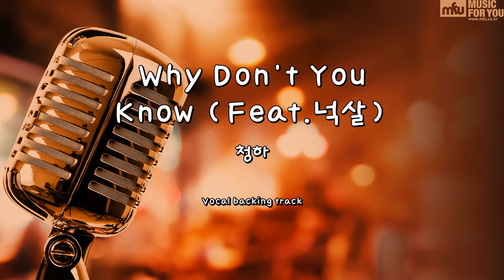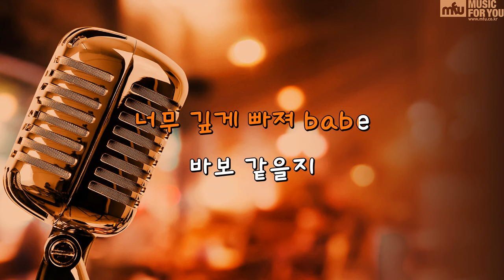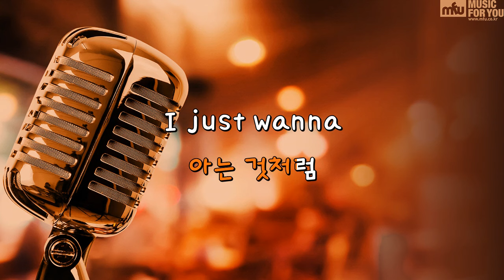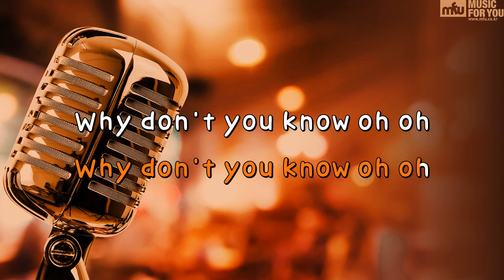Why Don't You Know (Feat.넉살) - 청하 (Instrumental & Lyrics)